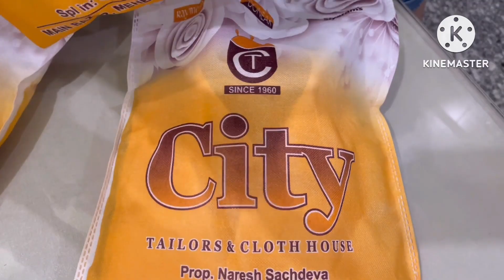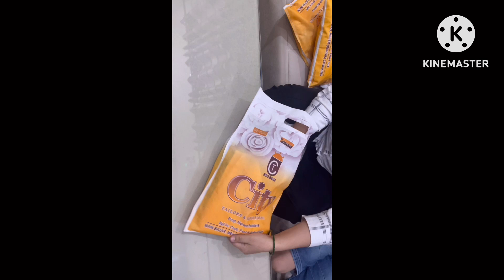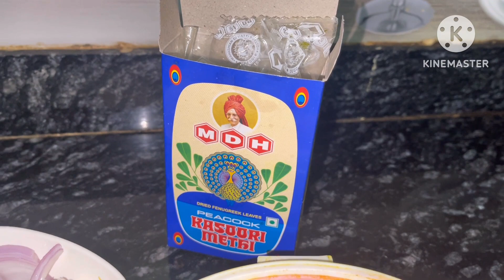Kon aaya mujhse milne dekhiye aaj ka routine ￼